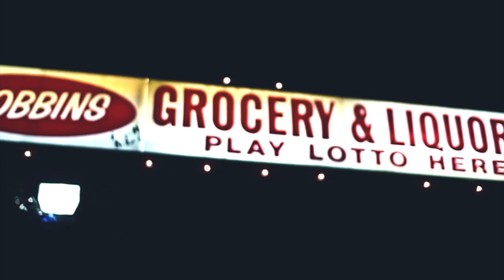AIM - SHOTS FIRED PREVIEW (HDVIDEO)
AIM - SHOTS FIRED (HDVIDEO)
shot/edited LordRio